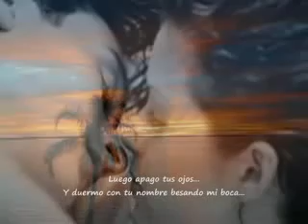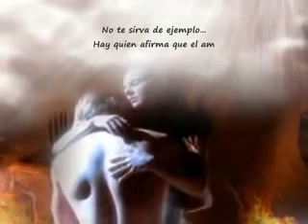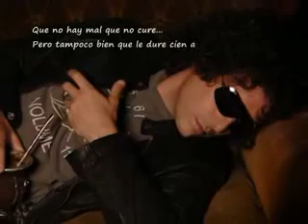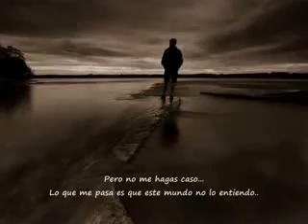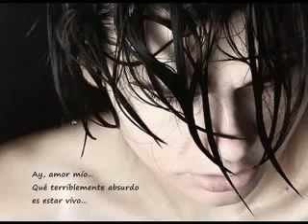Sin tu latido aute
este cancion esta dedicada a la chica mas
 hermosa de zumpahuacan  ojala y la escuche
algun dia